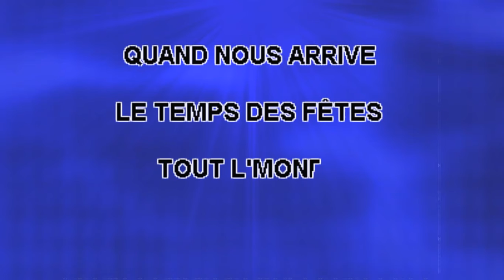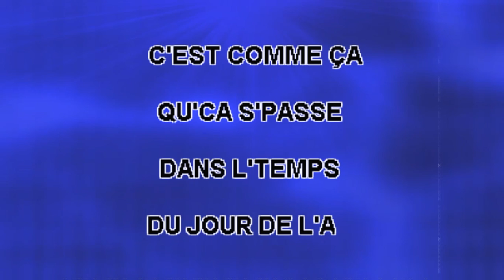C'est comme ça que ça s'passe